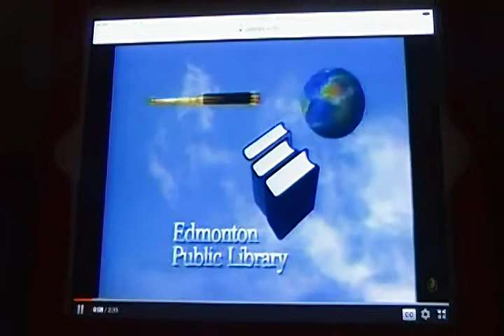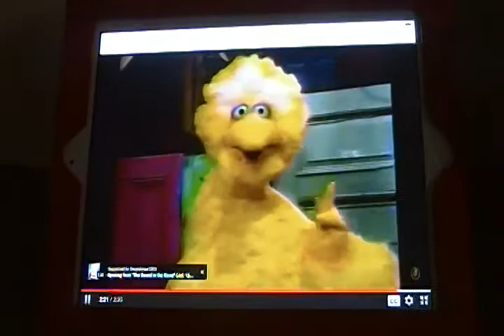KSPS Kidzone Promos (May 1998)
Originally broadcast on KSPS-TV in May 1998.